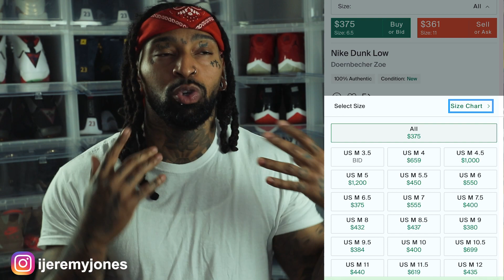Nike Dunk Low Doernbecher Zoe | Drip Flip Skip